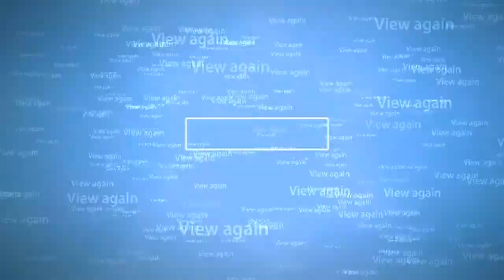முத்துவேல் கருணாநிதி ஸ்டாலின் எம்.எஸ். சுவாமிநாதன் ஆராய்ச்சி நிறுவனம் நடத்தும் பன்னாட்டு மாநாட்டில்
சூரியனுக்கு களங்கம் விளைவிப்பதற்கு ஒப்பாக. கலைஞர் அவர்கள் தமிழுக்கும் தமிழ்ர்களுக்கும் எப்பொழுதும் ஏதாவது நன்மை விளைவிக்க் கூடிய சிந்தனைகளையும் செயல்களையும் கொண்டிருந்தவர் அவர் மகன் முத்துவேல் கருணாநிதி ஸ்டாலின் எம்.எஸ். சுவாமிநாதன் ஆராய்ச்சி நிறுவனம் நடத்தும் பன்னாட்டு மாநாட்டில்   ஈவாரு  பேசினார்